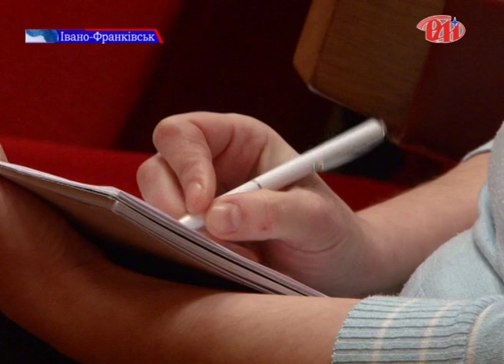2015 03 31 Ефективні екотехнології України на сайт Чміль